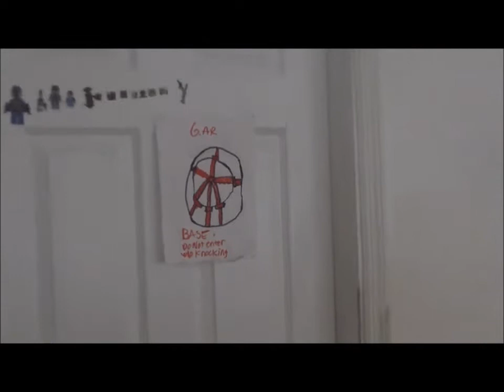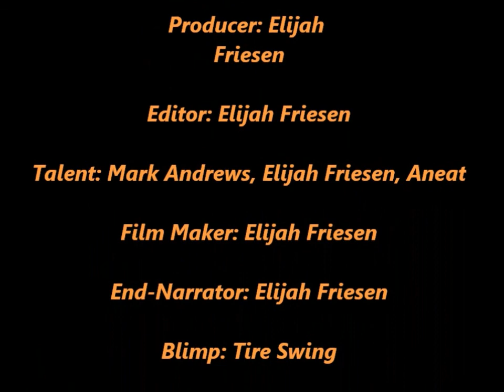Finding Mark: The Movie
Actors: Elijah and Mark

Puppet Voices: Elijah